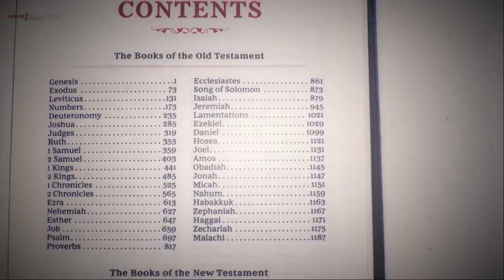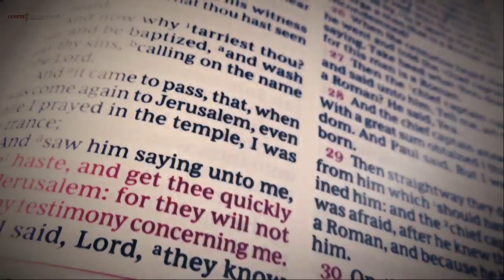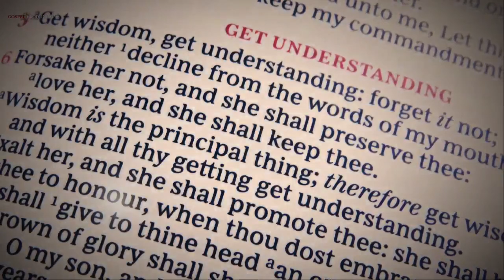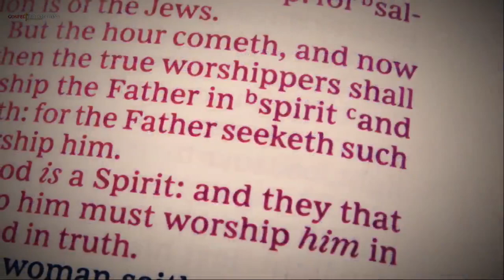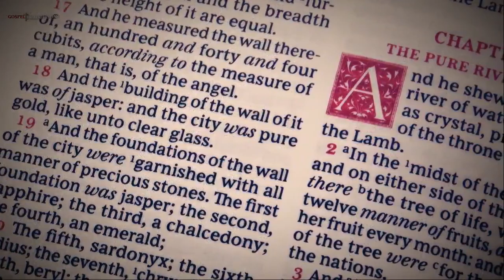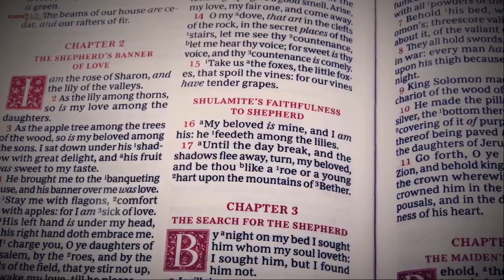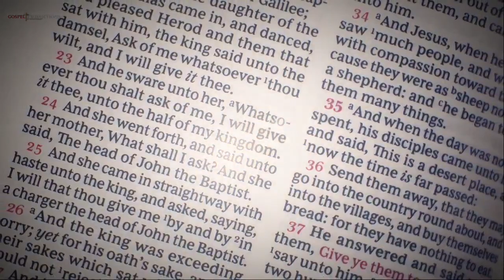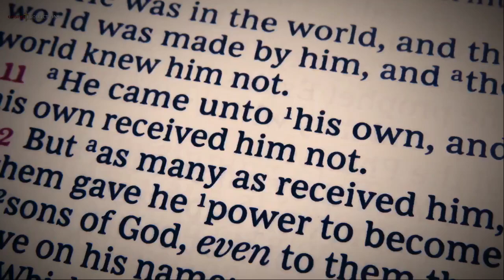1 hr. slideshow of random abstract photos taken from my KJV Bible Thomas Nelson Sovereign Collection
This is a 1 hour long slideshow of various random abstract photos I took from my King James Bible, Thomas Nelson "Sovereign Collection" personal size edition, purple leathersoft cover. With relaxing piano background music, this video is great for Prayer and Meditation, going to sleep, church media to display before/after church services, as background music at home or at the office or even Christian book stores and gift shops. I hope this blesses you and that you enjoy it as much as I did creating and producing it. May God Receive all the Glory! Amen.

How the King James Bible Came to Be
For the Full article from whence this short history was taken from, please visit this link:

10th June 1953: The first issue of the first edition of the 'Authorised Version' of the English Bible, printed in London in 1611 by Robert Barker. Commissioned by King James I, it is also known as the King James Version. (Photo by Topical Press Agency/Hulton Archive/Getty Images)
10th June 1953: The first issue of the first edition of the 'Authorised Version' of the English Bible, printed in London in 1611 by Robert Barker. Commissioned by King James I, it is also known as the King James Version.
Precisely 451 years after the June 19, 1566, birth of King James I of England, one achievement of his reign still stands above the rest: the 1611 English translation of the Old and New Testaments that bears his name. The King James Bible, one of the most printed books ever, transformed the English language, coining everyday phrases like “the root of all evil.”
But what motivated James to authorize the project?
He inherited a contentious religious situation. Just about 50 years before he came to power, Queen Elizabeth I’s half-sister, Queen Mary I (“Bloody Mary”), a Catholic, had executed nearly 250 Protestants during her short reign. Elizabeth, as Queen, affirmed the legitimacy of her father Henry VIII’s Anglican Church, but maintained a settlement by which Protestants and Puritans were allowed to practice their own varieties of the religion. The Anglican Church was thus under attack from Puritans and Calvinists seeking to do away with bishops and their hierarchy. Eventually, in the 1640s, these bitter disputes would become catalysts of the English Civil War. But during James’ reign, they were expressed in a very different forum: translation.
Translations of ancient texts exploded in the 15th century. Scholars in Italy, Holland and elsewhere perfected the Latin of Cicero and learned Greek and Hebrew. The “rediscovery” of these languages and the advent of printing allowed access to knowledge not only secular (the pagan Classics) but also sacred (the Bible in its original languages). The new market for translated texts created an urgent demand for individuals capable of reading the ancient languages. Its fulfillment was nowhere better seen than in the foundation at Oxford University in 1517, by one of Henry VIII’s personal advisors, of Corpus Christi College — the first Renaissance institution in Oxford, whose trilingual holdings of manuscripts in Latin, Greek and Hebrew Erasmus himself celebrated. At the same time, Protestant scholars used their new learning to render the Bible into common tongues, meant to give people a more direct relationship with God. The result, in England, was the publication of translations starting with William Tyndale’s 1526 Bible and culminating in the so-called “Geneva Bible” completed by Calvinists whom Queen Mary had exiled to Switzerland.
This was the Bible most popular among reformers at the time of James’ accession. But its circulation threatened the Anglican bishops. Not only did the Geneva Bible supplant their translation (the co-called Bishops’ Bible), but it also appeared to challenge the primacy of secular rulers and the bishops’ authority. One of its scathing annotations compared the locusts of the Apocalypse to swarming hordes of “Prelates” dominating the Church. Others referred to the apostles and Christ himself as “holy fools,” an approving phrase meant to evoke their disdain for “all outward pompe” in contrast to the supposed decadence of the Anglican and Catholic Churches.
In 1604, King James, himself a religious scholar who had re-translated some of the psalms, sought to unite these factions — and his people — through one universally accepted text.